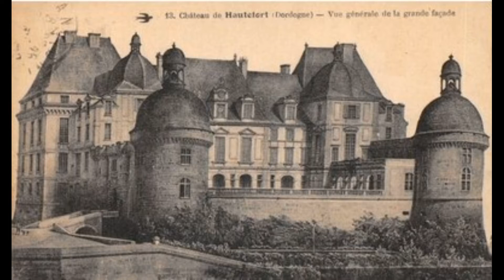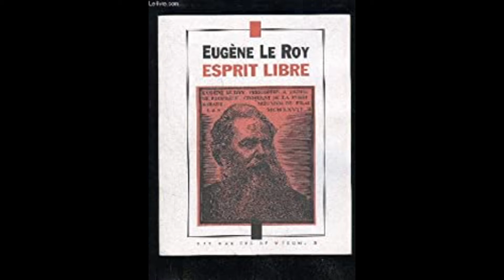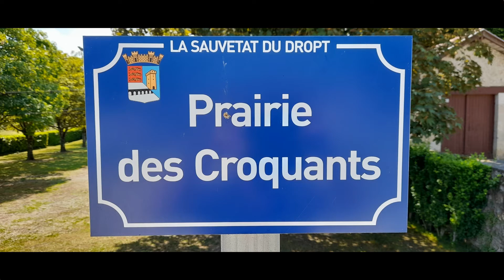Jacquou le Croquant une bio d'Eugène Le Roy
Jacquou le  Croquant une biographie d'Eugène Le Roy
dans l'émission Histoire de voir ... histoire  au pluriel tous les mercredis sur laclédesOndes.fr

Plusieurs images sont tirées du film Jacquou le Croquant, minisérie française en cinq épisodes de 90 minutes et un de 120 minutes environ, réalisée par Stellio Lorenzi et diffusée pour la première fois du 4 octobre 1969 au 8 novembre 1969 sur la Première chaîne de l'ORTF.
Elle est basée sur le roman de même titre d'Eugène Le Roy.